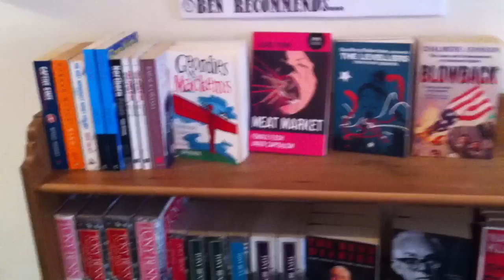Inside the People's Bookshop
The People's Bookshop is a radical, independent bookshop in the heart of Durham City, specialising in second hand books on local history, labour movement politics and classic childrens books. We are located in Saddler's Yard, just off Saddler Street on the way up to the Cathedral. You'll find us in an alleyway between Scorpio Shoes and Waterstone's. Check us out.